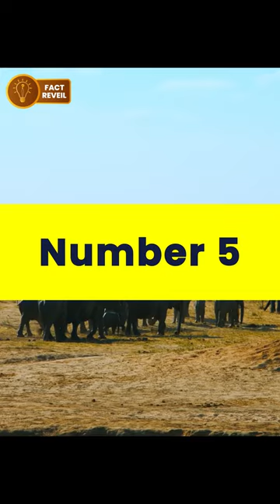Elephant never forgets! 😲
From their remarkable size and strength to their complex social structures, get ready to be amazed by the extraordinary adaptations and captivating behaviors of African elephants. Join the elephant parade and discover the magic!